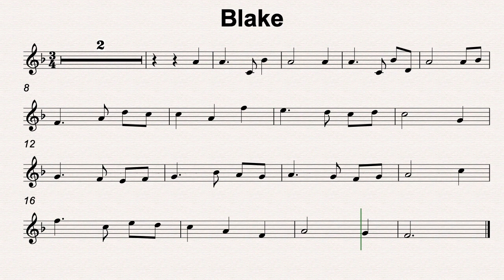F Maj 34 Blake 60bmp